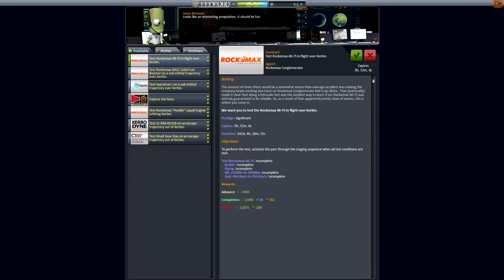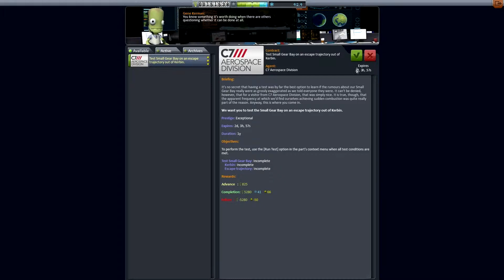Kerbal Space Program #006 – Kamerabugs und umfallende Raketen [HD+] [Deutsch] | Let’s Play KSP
Das Kerbal Space Program (KSP) ist eine Weltraumsimulation. Der Spieler übernimmt Aufgaben des Kerbal Space Centers, wie Missionsplanung, Raketendesign und die Steuerung der Rakete.
Entwickelt und Veröffentlicht von Squad.
Das Copyright von KSP gehört Squad.

»Lets Play Kerbal Space Program«

Kommentiertes Gameplay von Kaisy 2014

Gemeinsam wollen wir Kerbin und seinen Bewohnern dazu verhelfen, ihr Universum zu erkunden.  Unsere Aufgaben im Kerbal Space Center sind die Missionsplanung, der Bau aller Raketen und Flugzeuge und deren Steuerung. Begleitet mich durch diesen Knuffigen Trip voller Weltraumabenteuer.